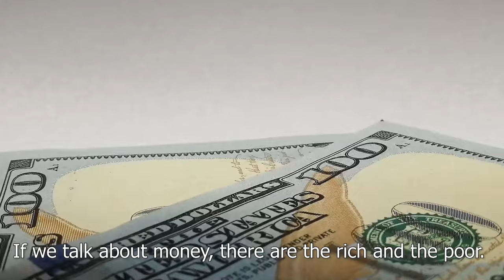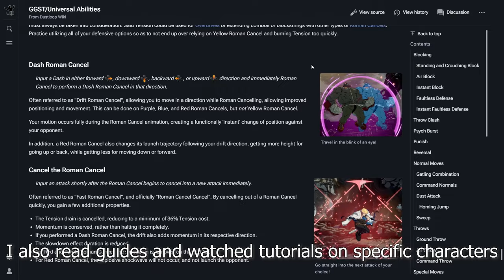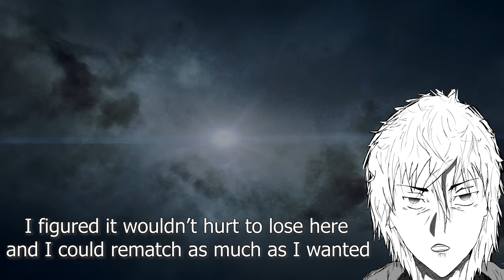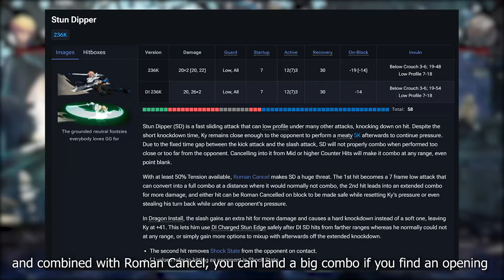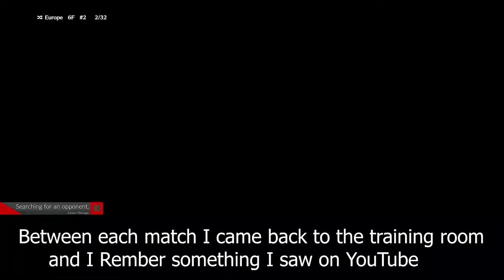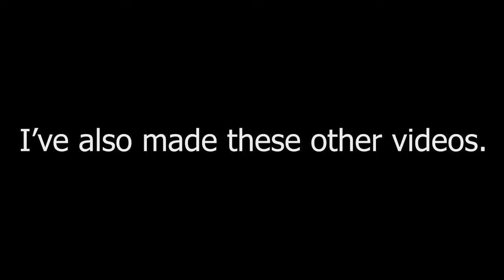I Challenge The Tower On Guilty Gear Strive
i am a noob and i had this idea , how mush time does it take a noob as me to reach the celestial floor on ggst this is the higher rank on the game so can i really reach it , i have tried a lot of stuff and todays was the day i start playing against real player i am not sure how mush time does it take me but i am sure of one thing , this will be hard so if you want to see me struggle  make sure to catch me live on twitch thought the quality will not be that good hhhh,
more videos that are better then this :
---A Noob Journey To Fighting Games  Episodes :
chapters :
00:00 prequel
00:21 intro
00:55 lately
01:08 now
01:36 day1
02:33 day2
03:11 day3
05:27 here's how it went
09:29 result